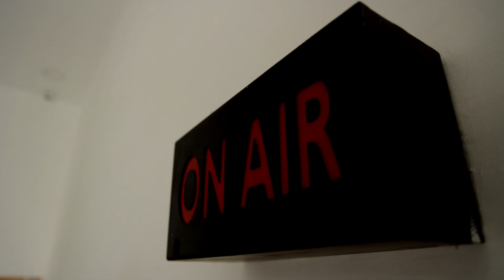திருமண விழாவிற்கு சென்ற முதலமைச்சர்க்கு | திமுக நிர்வாகிகள் உற்சாக வரவேற்பு.! | CM Stalin